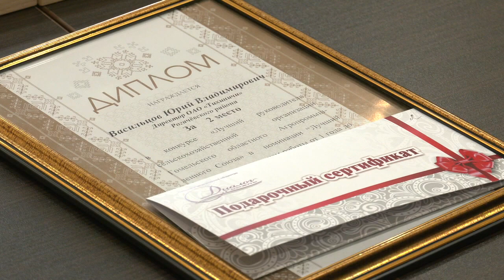Лучший руководитель АПК